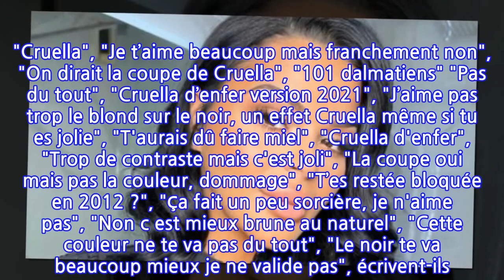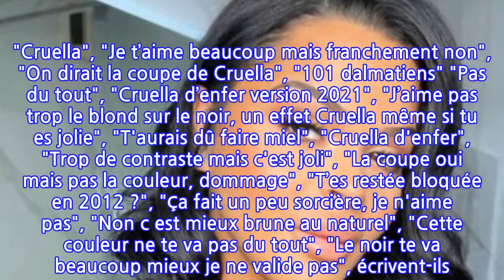PHOTO Sarah Fraisou change de look : les internautes ne valident pas du tout sa...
PHOTO Sarah Fraisou change de look :  les internautes ne valident pas du tout sa nouvelle...
La nouvelle coiffure de Sarah Fraisou n'a pas plus à tous ses fans. La jeune femme a partagé sur Instagram vendredi 14 mai deux clichés de son nouveau look. Beaucoup trouvent qu'elle ressemble à Cruella, le personnage des 101 dalmatiens.L'année 2021 n'a pas commencé de la plus belle des façons pour Sarah Fraisou. L'influenceuse - qui a fait son grand retour en télé-réalité - a également eu son lot de malheurs. La candidate a été pointée du doigt par Angèle, Rawell et Rania dans leur campagne contre le harcèlement. Ces dernières l'accusaient d'être allée trop loin dans son comportement lors du tournage des Anges. "Oui, je regrette, mais c'était des embrouilles. Je ne m'acharne sur personne. Quand j'ai le retour image, il y a des moments où je ne me voyais pas comme ça. Il y a certains comportements que je regrette, mais en aucun cas, je n'ai fait subir du harcèlement à qui que ce soit ", s'était alors défendue Sarah Fraisou dans un entretien donné au YouTubeur Sam Zirah. Par ailleurs, la jeune femme doit faire face à une nouvelle épreuve douloureuse. En effet, après seulement quelques mois de mariage, la star du petit écran divorce de son époux Ahmed, sans en dévoiler les raisons.Pour se donner du courage et commencer une nouvelle vie, à l'image d'Emmanuelle Béart, Sarah Fraisou change radicalement de look. Celle-ci apparaît sur Instagram, vendredi 14 mai 2021 avec une nouvelle coiffure : ses cheveux noirs sertis de mèches blanches. "Nouvelle coupe vous validez ou pas ?", demande-t-elle à sa communauté. Si certaines fans applaudissent l'idée, d'autres ne sont pas franchement convaincus. "Cruella", "Je t’aime beaucoup mais franchement non", "On dirait la coupe de Cruella", "101 dalmatiens" "Pas du tout", "Cruella d’enfer version 2021", "J’aime pas trop le blond sur le noir, un effet Cruella même si tu es jolie", "T'aurais dû faire miel", "Cruella d'enfer", "Trop de contraste mais c'est joli", "La coupe oui mais pas la couleur, dommage", "T’es restée bloquée en 2012 ?", "Ça fait un peu sorcière, je n'aime pas", "Non c est mieux brune au naturel", "Cette couleur ne te va pas du tout", "Le noir te va beaucoup mieux je ne valide pas", écrivent-ils. Sarah Fraisou n'a pas confirmé s'il s'agissait de ses vrais cheveux ou d'une perruque.